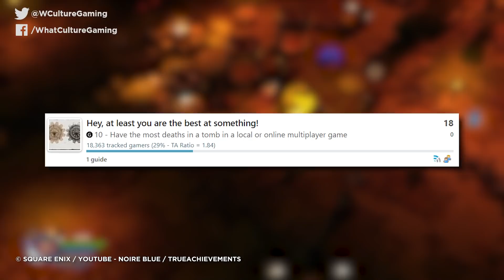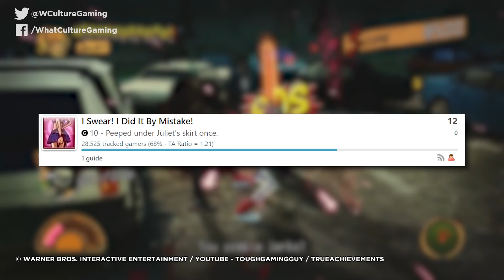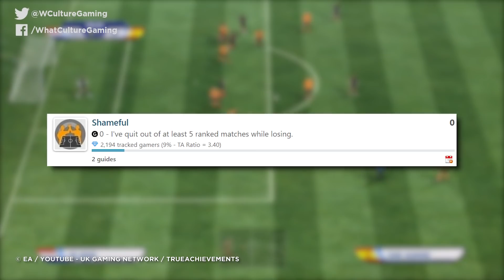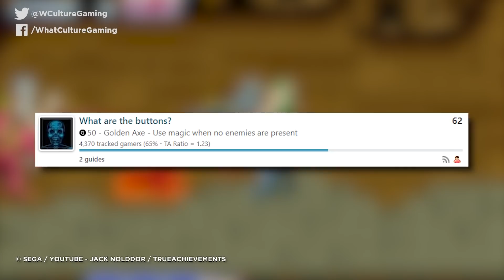10 Video Game Achievements You DON'T Want To Get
Google, How To Delete Game History From Profile.